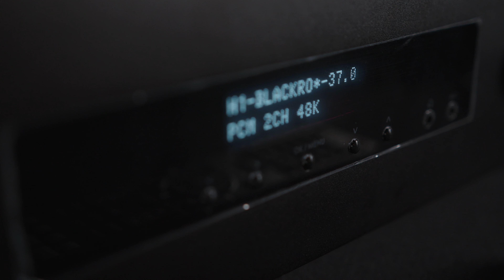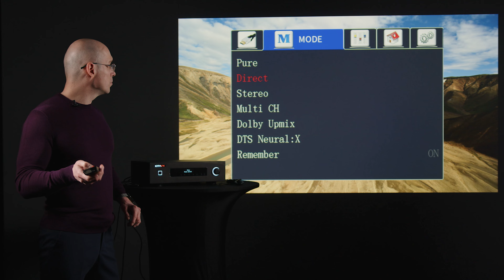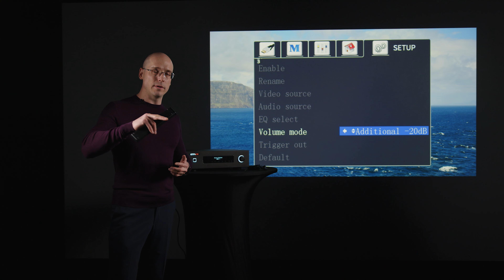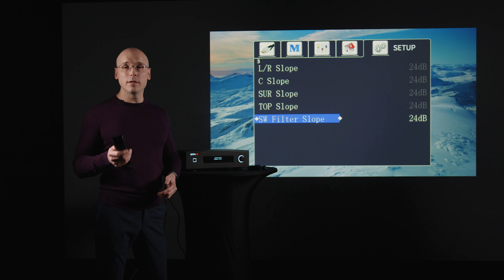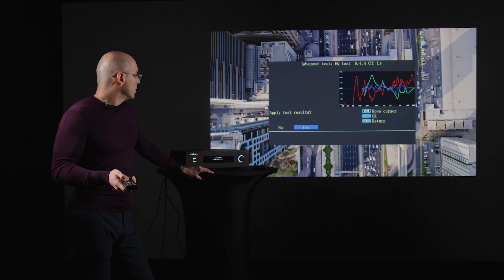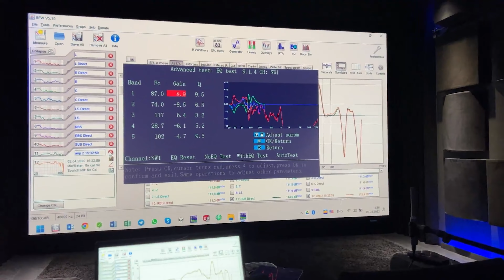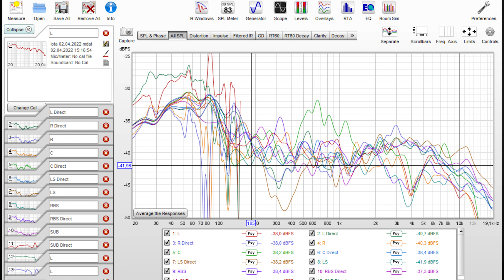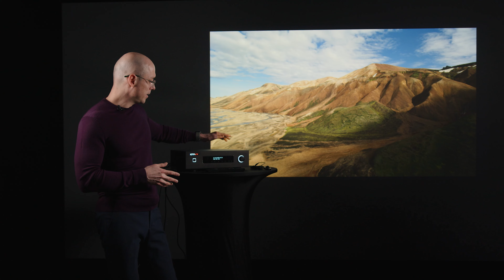IOTAVX — новый бренд на российском рынке! / Обзор AV-процессора AVX17 для домашнего кинотеатра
Всем привет!

IOTAVX AVX17 – аудиопроцессор/предусилитель оснащен всем необходимым, чтобы стать центром идеального домашнего кинотеатра. Хотите узнать все подробности AV-процессора IOTAVX AVX17? Смотрите данное видео до конца!

Разберём в выпуске:

— что такое AV-процессор;
— комплектация аудиопроцессора IOTAVX AVX17;
— меню и настройка AV-процессора;
— сколько стоит AV-процессор IOTA.

Поделитесь в комментариях, как вам AV-процессор IOTAVX AVX17?

0:00​ — Вступление
0:10 — Обзор AV-процессора IOTAVX AVX17
1:20 — Комплектация аудиопроцессора
2:54 — Основные возможности процессора
5:04 — Порты вход и выход
8:14 — Меню и настройка процессора
36:39 — Опыт калибровки аудиопроцессора
44:42 — Результаты тестирования каналов звука
48:02 — Итоги системы калибровки аудиопроцессора
49:08 — Вывод по процессору IOTAVX AVX17
52:21 — Стоимость AV-процессора IOTA
53:16 — Заключение